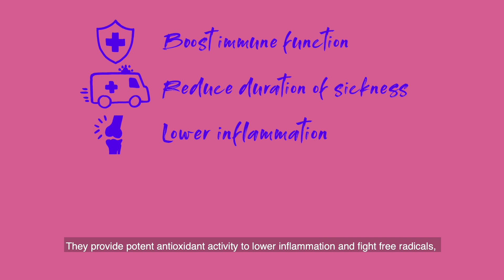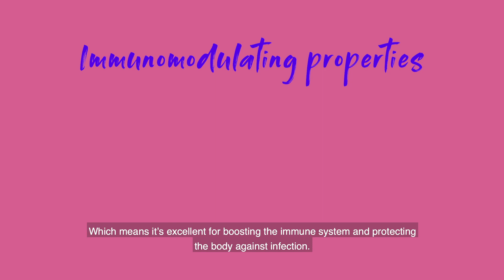TOP HEALTH BENEFITS OF MUSHROOMS | VITATIPS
Have you ever wondered why mushrooms have been around for so long? They're not just some fungi, but they've been essential for our health. They're used as medicinal mushrooms and are adaptogenic mushrooms. Vitasave nutritionist and health educator, Fiohann, discusses the benefits of mushrooms in Episode 2 on Youtube. Check it out and let us know what you think!

Vitasave is a 100% Canadian owned and operated natural health eCommerce company headquartered in beautiful Vancouver BC, with a retail store in North Vancouver and a flagship store downtown, as well as warehouses in Vancouver and Toronto. Our mission? To make health + wellness accessible to all.